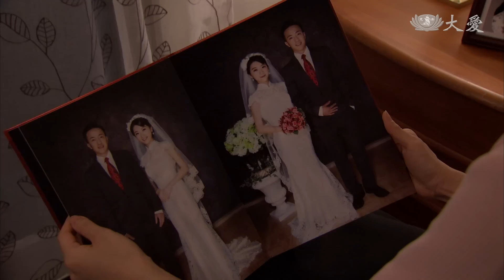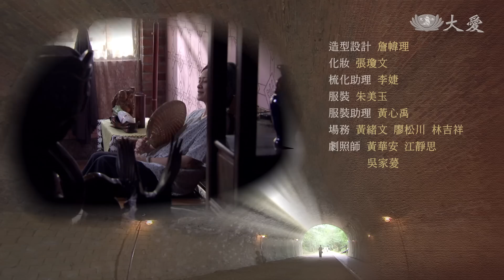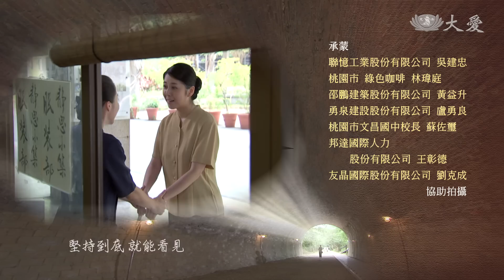[竹南往事] - 第29集 / Zhunan Story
玉枝的身體狀況不好，春木擔憂，在一旁細心照顧著。靜婷與珊明學成歸國，兩人也論及婚嫁，而阿珠則幫瑞君找了相親對象，但瑞君認為並不適合她，就沒繼續聯絡，反而認識了同事牟國信(薛宇廷 飾)，兩人開始交往，瑞君不敢讓阿珠知道，請靜婷幫忙想辦法，但靜婷認為，如果國信很好，相信媽媽不會刻意為難。

(15050029)